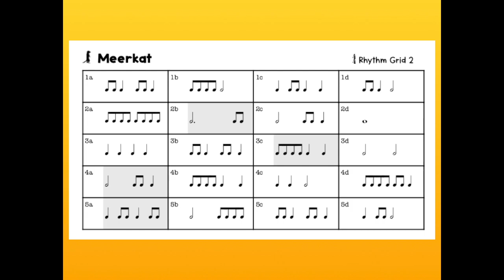[Meerkat Rhythm Badge] Foundation Level Recordalong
MEERKAT RHYTHM BADGE

Use this video to record your rhythms for your Foundation Level grading.

*If you think you're ready to go straight to Pass or Merit level, you can skip this video*